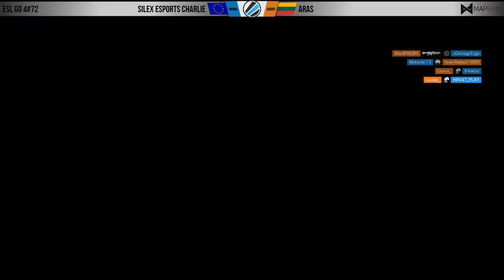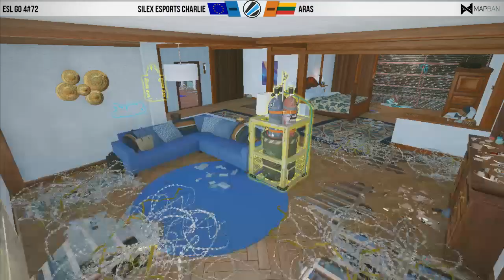ESL GO4 #72 GER PS4 SILEX Charlie - VS - ARAS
Silex eSport Charlie - VS - ARAS die Map ist Küste -- Watch live